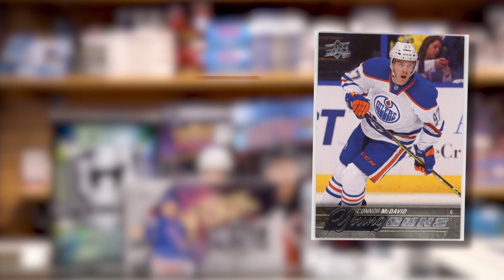Hockey Le Magazine | Saison 8 | Quiz | Les cartes des Oilers